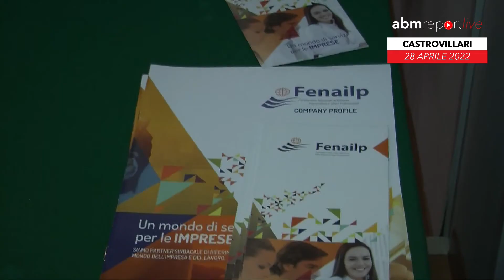COSTRUTTORI DI FUTURO: PROTOCOLLO D'INTESA PER LA FORMAZIONE PROFESSIONALE DEI DETENUTI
Studieranno per ottenere la qualifica di “Operatore per la realizzazione di opere murarie e impermeabilizzazione”. Venti detenuti della casa circondariale di Castrovillari saranno i protagonisti del protocollo d'intesa firmato oggi dalla Casa circondariale "Rosetta Sica", la Fenailp, la Formaretail e i Lions di Castrovillari